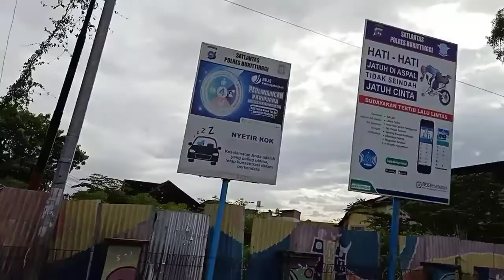Suasana kota wisata, daerah sejuk Bukit Tinggi Sumbar 👍👍